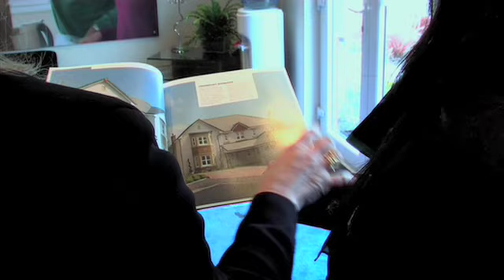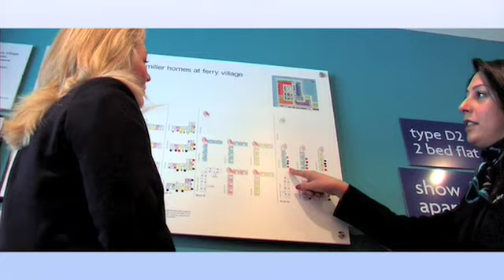miller homes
For over half a century, Miller Homes has been building houses for people like you to make into homes. Weve created over 60,000 homes and know that choosing a place to live is one of the biggest and most exciting decisions that you'll make in a lifetime.

We know that we can only achieve our goals by thinking about the future. And by thinking about the future, we'll continue making superb homes for you and your family in safe, pleasant surroundings.